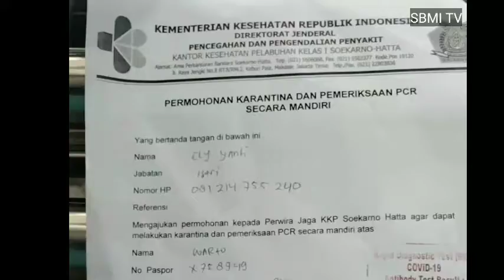Diluar Prediksi Penjemputan Warto Mengalami Birokrasi Berbelit-belit